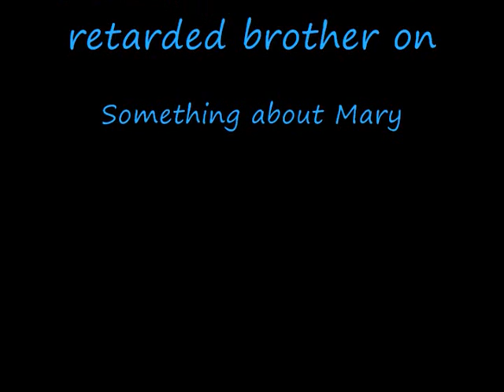Have you seen my Baseball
My cool cousin does a impression of the retarded brother on Something about Mary.